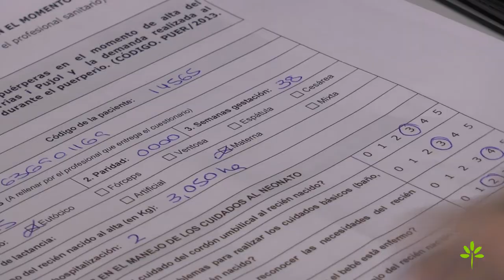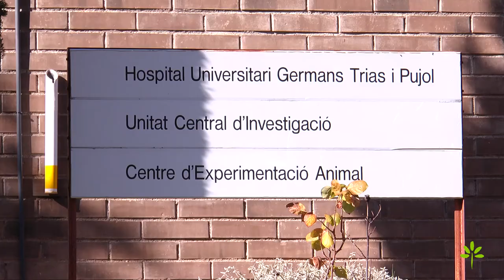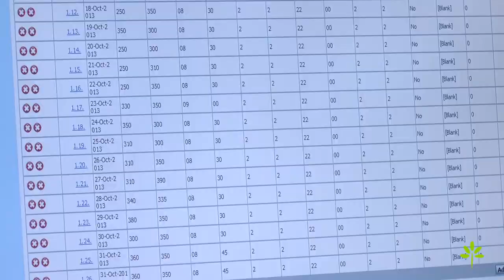Germans Trias Professionals: Germans Trias Talents 2013